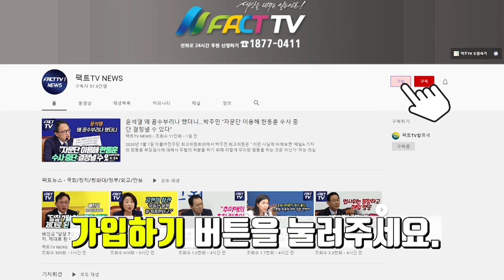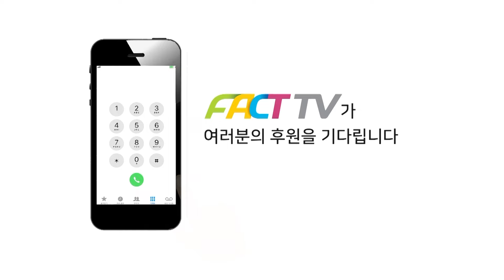위안부 강제동원 맞나 질문에 답변 거부한 이진숙...지켜보던 최민희 “뉴라이트세요?”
2024년 7월 26일 국회에서
과학기술정보방송통신위원회 - 방송통신위원회 위원장후보자(이진숙) 인사청문회가 진행되었다.